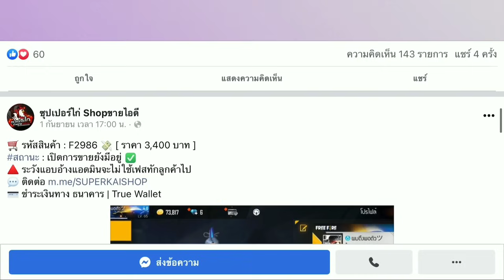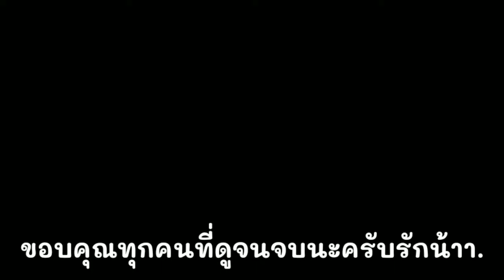Free Fire - สอนสับสไนในมือถือ ให้เร็วเหมือนในคอม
เพจซุปเปอร์ไก่ SHOP ขายไอดี บริการ

ลงคลิปทุกวันเวลา 08.30 น.